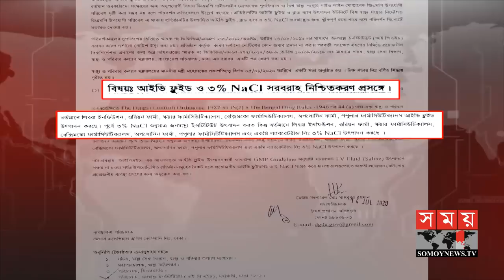ওষুধ প্রশাসন অধিদপ্তরের ছেলেখেলা? | DGDA | Directorate General of Drug Administration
The Department of Drug Administration has shut down IPH, the only company producing three percent sodium chloride saline, which is very important for dying patients without any alternative measures. But it is a big supplier of saline in government hospitals. This is the consequence of the inefficiency of expert counseling and lack of supervision.